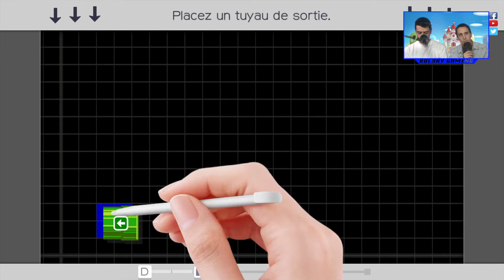Super Mario Maker FR - Création Niveau 1 ! (fail) - BOLDRY GAMING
Nouvelle vidéo tout les samedis à 15h sur la chaine !
Des jeux différents chaque week-end !

N'hésite pas un mettre un j'aime sur la vidéo et dis nous en commentaire si tu veux d'autres videos comme celle ci ;)

Different games every weekend!

you and join us

Do not hesitate a put I love the video and tell us if you want to comment other videos like this one;)